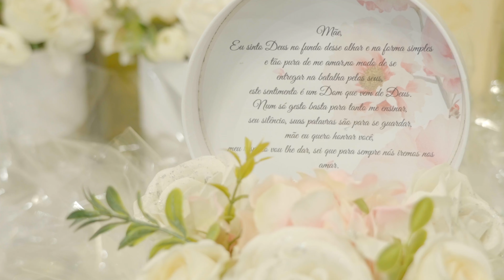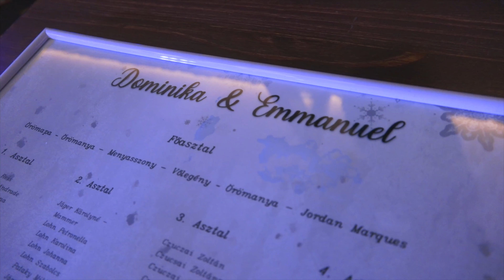DOMINIKA&EMMANUEL KISFILM 4K